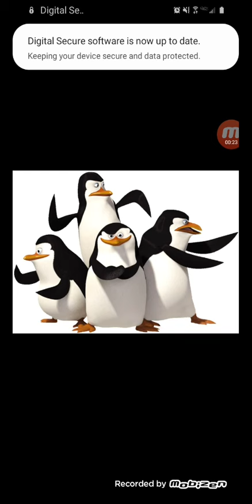What do you think of these characters